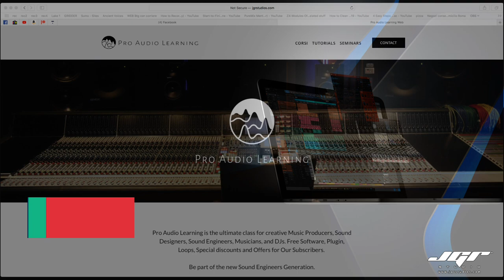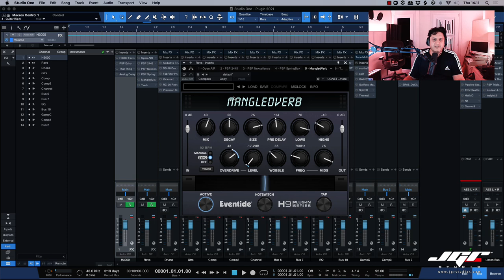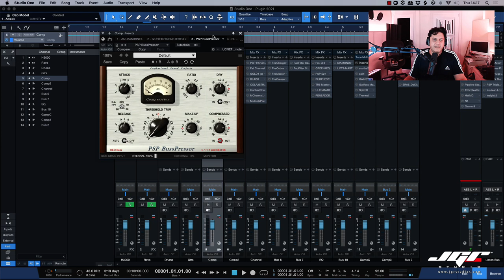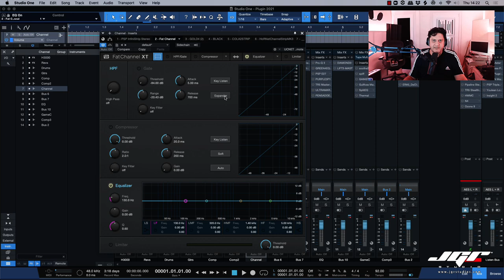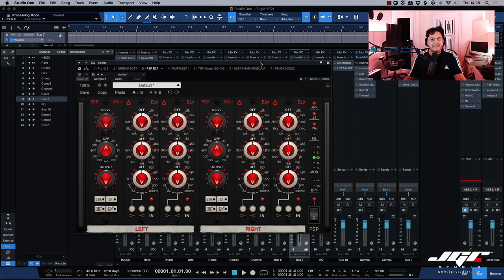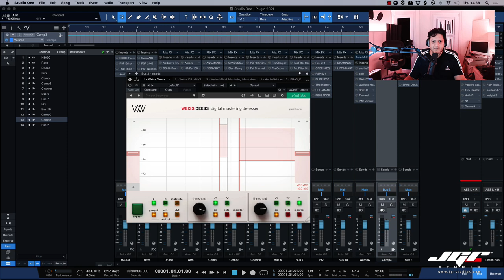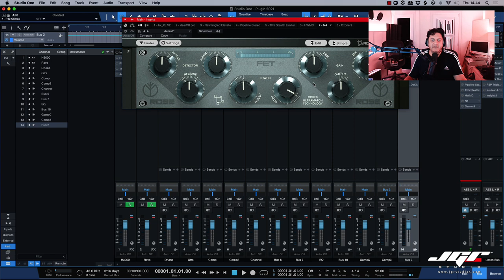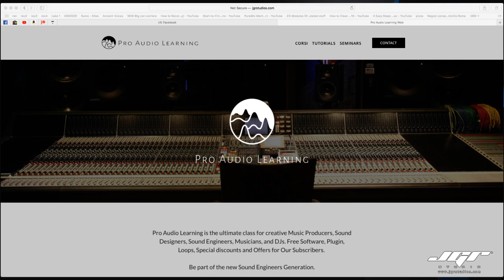I Plug-In che ho usato di più nel 2021 Plugin Must Have 2022